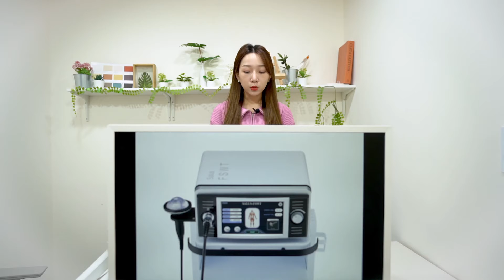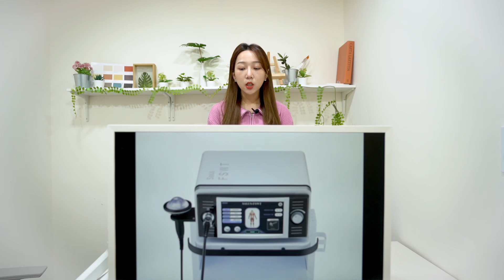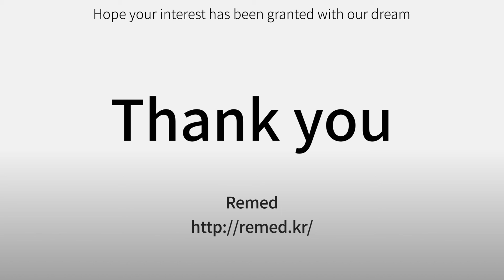REMED Co., Ltd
Products :
1. ALTMS
2. Salus Talent Pro

In Charge :  Henry Hong
Address : 301~303, 187 Techno 2-ro, Yuseong-gu, Daejeon 34025 Korea